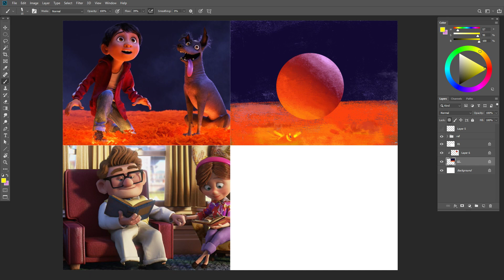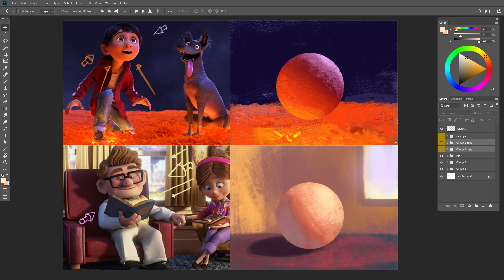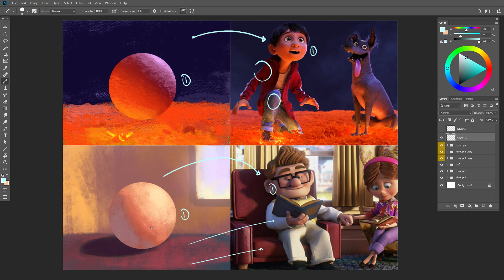[dicaprofissa] "Simplificando Luzes e Cores" - Ricardo Riamonde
Desconstruindo a Cena #2!